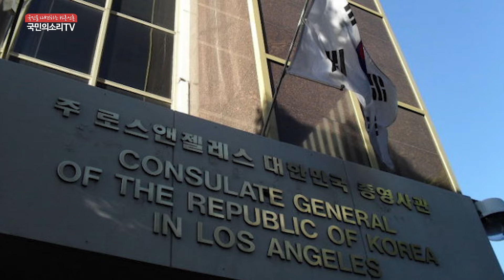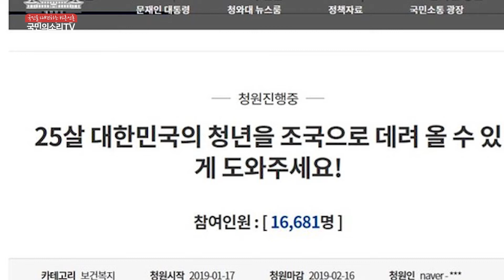그랜드캐년 추락사건청원 청와대 문재인대통령 더불어민주당 자유한국당 이수정기자 한국신문방송인클럽 미디어크리에이터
미국 그랜드캐년에서 추락해 억대 병원비를 청구받은 한국인 사연이 안타까움을 주고 있습니다.

 지난해 12월 30일 미국 그랜드캐년에서 추락사고를 당해 미국 병원에 갔지만 약 병원비 10억원에 이송비 2억원을 청구받은 20대 남성 사례가 전해졌습니다. 로스앤젤레스 총영사관은 국내 가족들에게 사고 발생 사실과 경위를 설명하고, 미국 입국에 필요한 행정 절차를 안내했습니다. 이어 애리조나주 영사협력원을 현지 병원에 파견해 사고 현황을 상세히 파악하고 향후에도 필요한 영사조력을 계속 제공해 나갈 예정이라고 밝혔습니다. 이번 추락 사고는 청와대 국민청원게시판에도 '25살 대한민국의 청년을 조국으로 데려 올 수 있게 도와주세요!'라는 제목의 글이 올라오면서 관심이 쏠리고 있습니다. 현재 이 청원에는 1만7100여명이 참여했다. 청원글에 따르면 사고를 당한 캐나다 유학생 박준혁(25)씨는 추락사고 발생 뒤 인근 병원에서 치료 중이지만 혼수상태에서 깨어나지 못하고 있습니다. 청원인은 10억원이 넘는 병원비 문제 등으로 박씨의 국내 이송이 불가능한 상태라며 국민을 보호할 의무가 있는 국가가 나서서 박씨의 귀환을 지원해줄 것을 촉구했습니다.